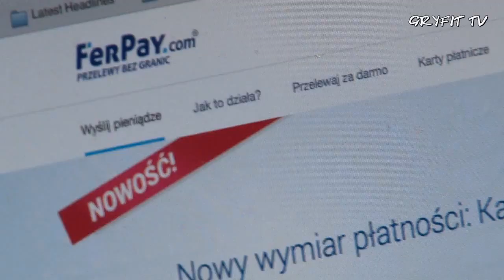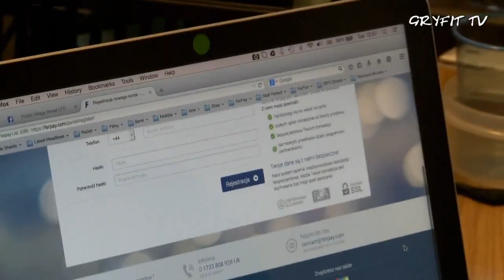WOŚP Londyn 2015 roku- wizyta u głównego sponsora:) FERPAY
Dzięki sponsorom jest możliwość by WOŚP w Londynie był bezpłatny:) Dziękujemy  bardzo Tomkowi Więckowi i Radosławowi Stawiarskiemu za zaangażowanie:)